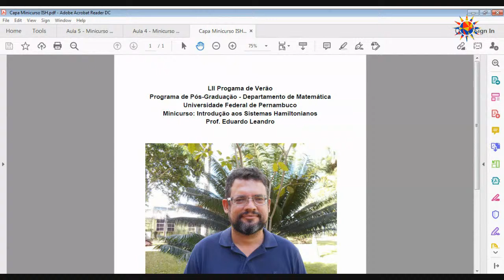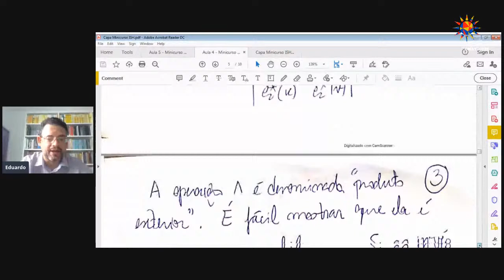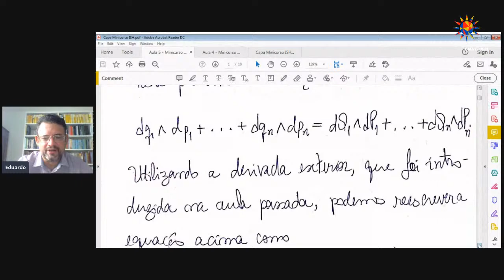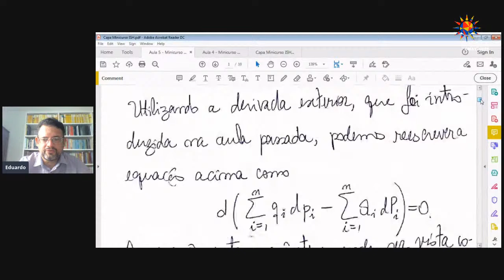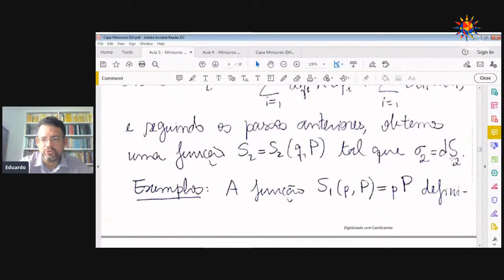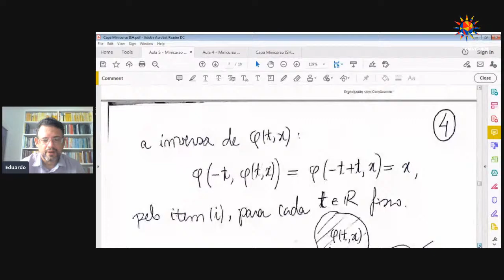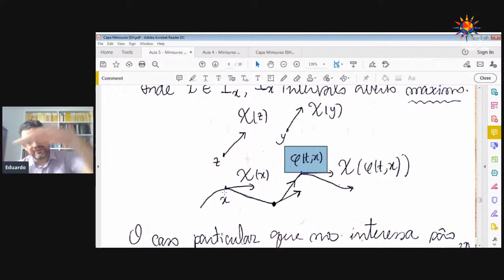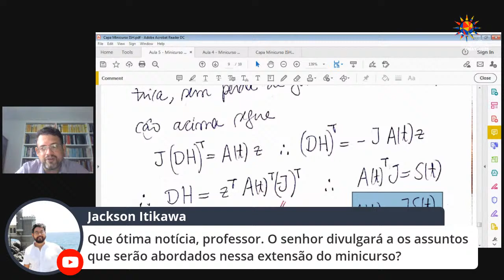Aula 5 -Minicurso Introdução aos Sistemas Hemiltonianos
Minicurso Introdução aos Sistemas Hemiltonianos - LII Programa de Verão em Matemática - UFPE